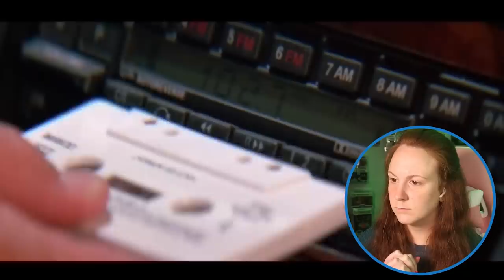Roadhouse * FIRST TIME WATCHING * Patrick Swayze & Sam Elliot???? * reaction & commentary